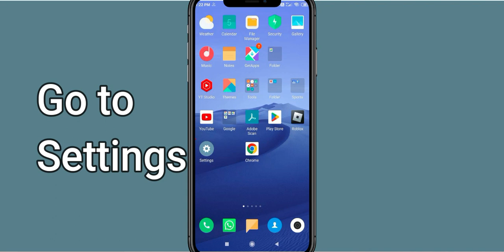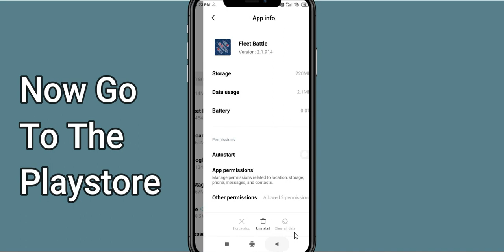Fix Fleet Battle App Keeps Stopping | Fleet Battle App Crash Issue | PSA 24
In this video you will learn How To Fix Fleet Battle App Keeps Stopping | Fleet Battle App Crash Issue in Android & iOS. If you are facing same problem in your android mobile phone then it will help you to get rid of this issue.
So, let's Fix Fleet Battle App Crash Issue.